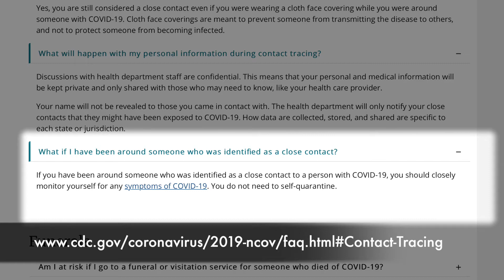COVID 19 Exposure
Dale gives an update on potential COVID-19 exposure at CFCC.